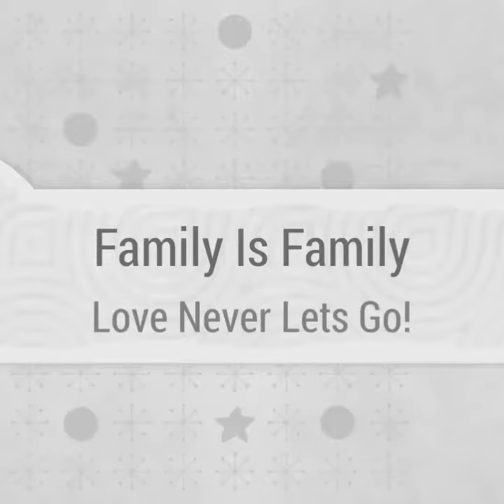Istana Sakura with sahabat